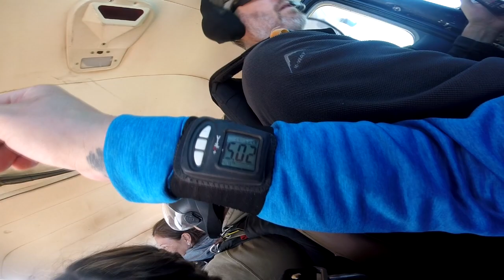Phoenix Skydive Center - Maya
Tandem Skydive in Arizona - Maya